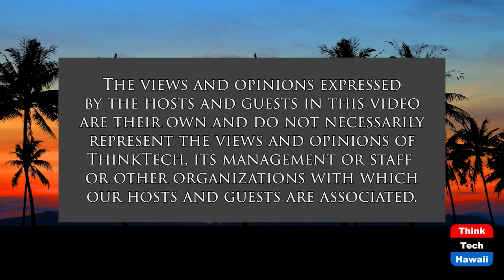The 2022 State Business Tax Climate Index (Talking Tax)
Hawaii Makes the Bottom Ten.  The host for this show is Jay Fidell.  The guests are Tom Yamachika and Katherine Loughead.

Every year, the Tax Foundation (no relation to the Tax Foundation of Hawaii) puts out research paper called the 2022 State Business Tax Climate Index.  For years, Hawaii has been around the 20s and 30s among the states, but this year Hawaii has broken into the Bottom Ten, finishing at 41st.  We are joined by a Senior Research Analyst from the Tax Foundation to see how we got there.